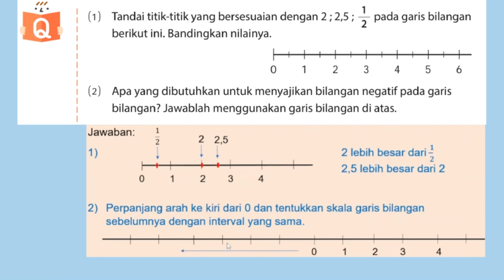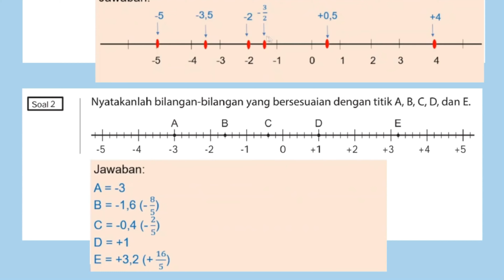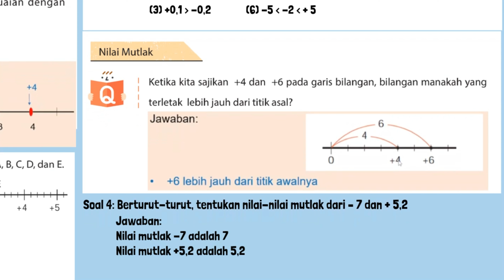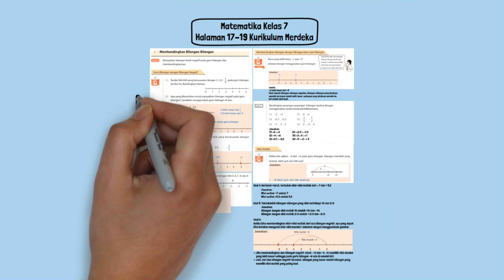Kunci Jawaban Matematika Kelas 7 Halaman 17 18 19 Kurikulum Merdeka Membandingkan Bilangan-Bilangan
Soal 1 Gambarlah garis bilangan, tandai titik-titik yang bersesuaian dengan bilangan-bilangan berikut. +4， +0,5， -2， -5， -3,5，-2/3.
Soal 2 Nyatakanlah bilangan-bilangan yang bersesuaian dengan titik A, B, C, D, dan E.
Soal 3 Bandingkan pasangan-pasangan bilangan berikut dengan menggunakan tanda-tanda pertidaksamaan.
1) +3，+4
2) -4，-6
3) +0,1，-0,2
Soal 4 Berturut-turut, tentukan nilai-nilai mutlak dari – 7 dan + 5,2.
Soal 5 Tentukanlah bilangan-bilangan yang nilai mutlaknya 10 dan 2/3
Soal 6 Ketika kita membandingkan nilai-nilai mutlak dari dua bilangan negatif, apa yang dapat kita katakan mengenai nilai-nilai mereka? Jelaskan dengan menggunakaan gambar.